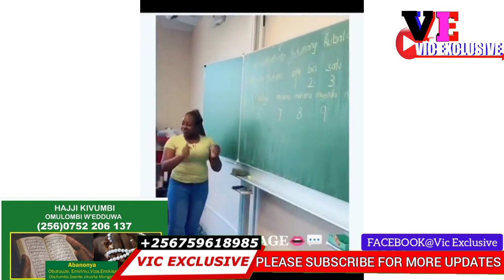Ebya Zari Sibilunji Ivony Nakankaka Peng Peng Amwambunde Akatambi Nagaga Otuvunze Speed